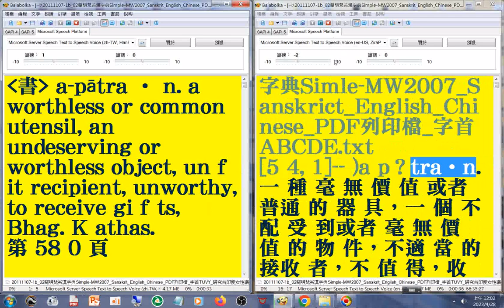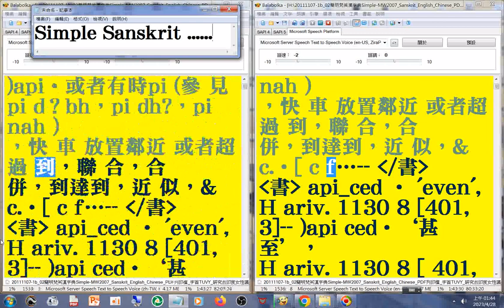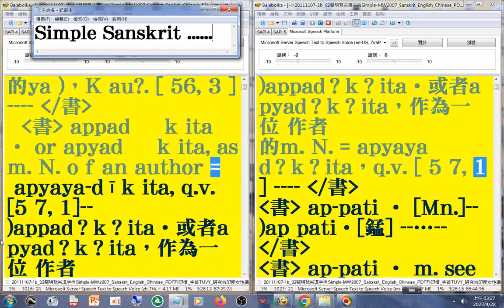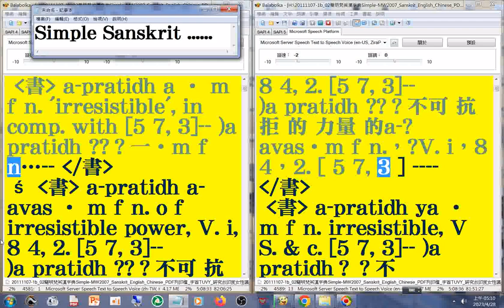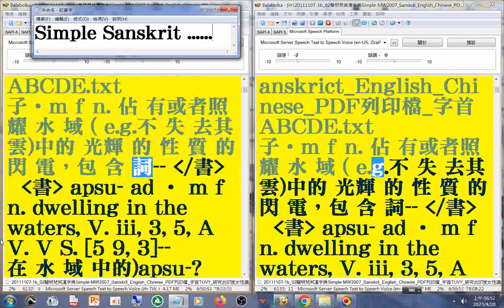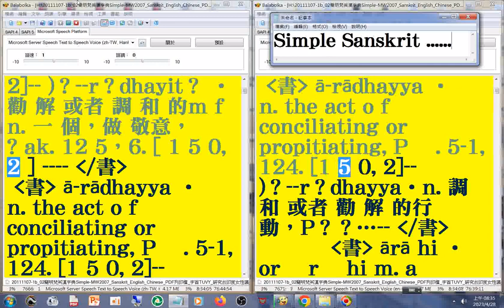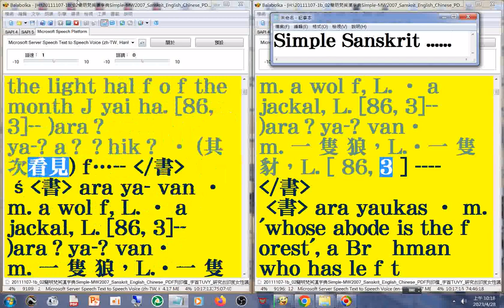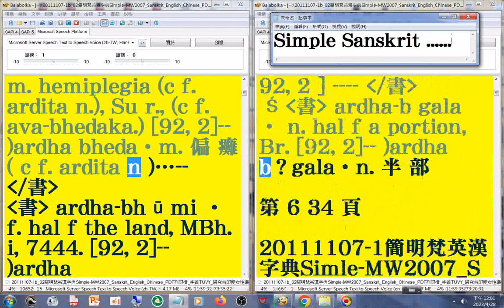有聲書 14#美語發音 (轉寫字的符號字朗讀時會消失)20111107-1簡明梵英漢字典第580b-721頁 字首A14(14-16)(ap-as)_Simple MW2007 Sanskrit